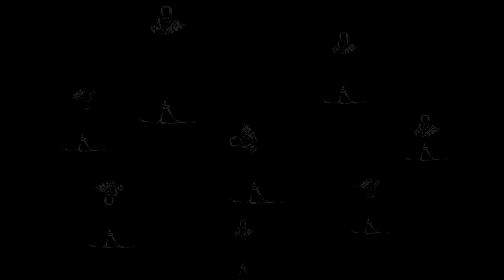HELP_tale Jumpy 7 (just for fun)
I thought of something funny and that was the first thing the came to my mind :)